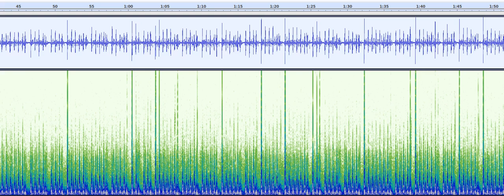Irregular heartbeat while listening to old favs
There seems to be quiet times in the community (and I am guilty myself), yet old favourites never disappoint. Got some nice reaction from my heart. Recorded about the Erb's while lying on the stomach.